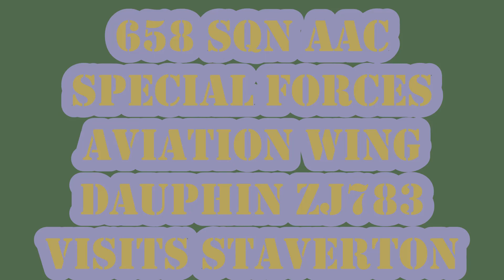HAMMER 11 TO STAVERTON 20 9 2021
Special Air Servise Aviation Wing Dauphin Visits Staverton.